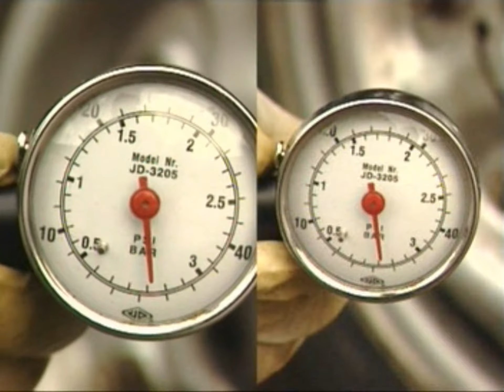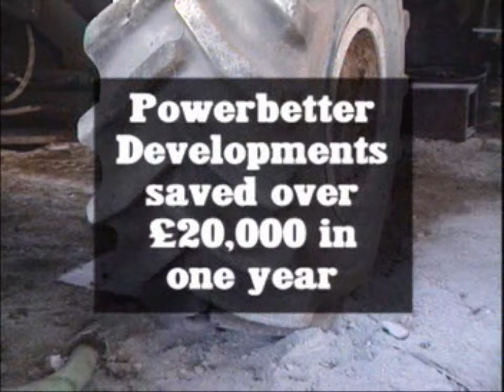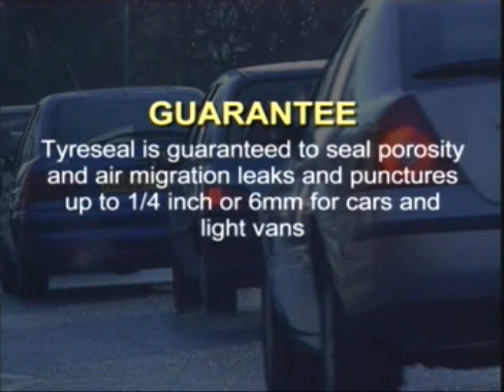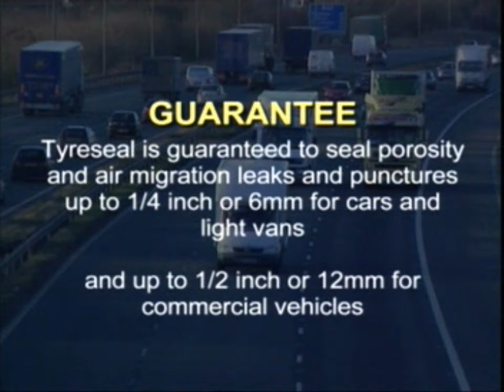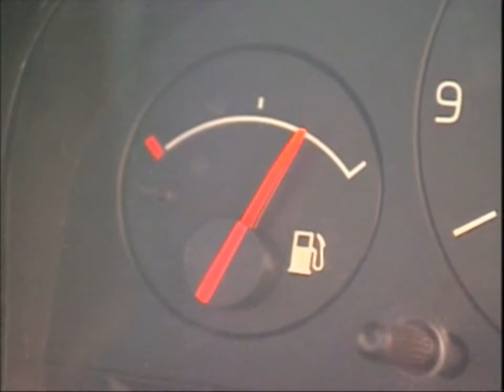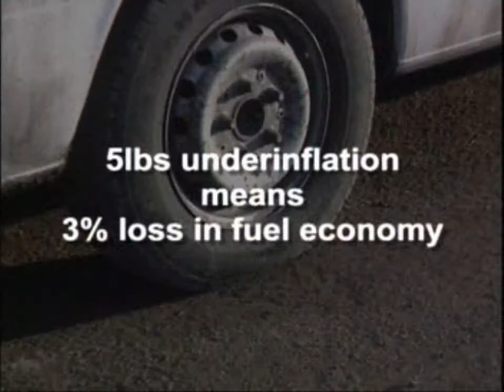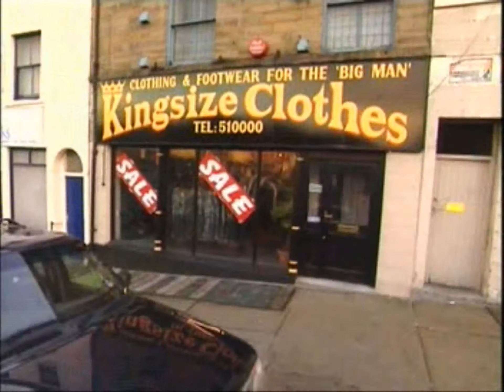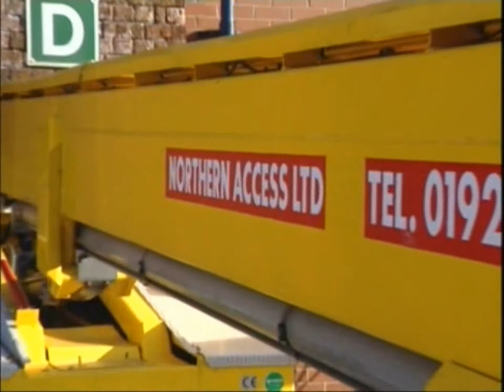Tyreseal: Avoid Flat Tyres and Punctures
Tyreseal is a unique rubber particle solution which when injected into a tyre forms a protective lining making it puncture-proof.

Tyreseal also contains cooling agents which extend tyre life by up to 20%. Tyreseal also helps to prevent naturally occurring air pressure losses which improve tyre safety, performance and longevity.

Tyreseal is not like other sealants which are fiber glass. Tyreseal is uniquely a rubber sealant which is water soluble. We and our satisfied customers simply believe Tyreseal is the best sealant in the world.

Tyreseal is a high performance, engineered product designed to operate at a full spectrum of temperatures. At very high temperatures it does not suffer any degradation and at low temperatures it does not congeal. In extremes of hot and cold Tyreseal maintains flow integrity and continues to perform effectively, sealing punctures in all operating conditions. In addition to countless glowing testimonials, Tyreseal is the only tyre sealant product to have undergone independent laboratory testing and obtain a certification from British polymer industry specialists, Smithers RAPRA.

Tyreseal is a fantastic business opportunity capable of delivering a significant return on investment. This is a much needed, high performance, life-saving product with relatively little competition in the market. We have a range of business operating models tailored to accommodate the scale of your operation whether you intend to start by selling individual units or you have the resources to organise distribution to large territories.

Engineered and manufactured in Britain, Tyreseal has developed a strong UK customer base and an emerging international presence with key distribution channels established across Europe and the Middle East.

 The current phase of our corporate strategy is focused on pursuing international growth and global distribution all over the world.